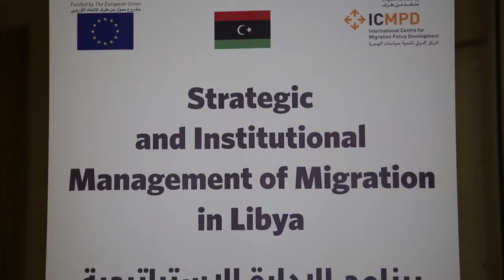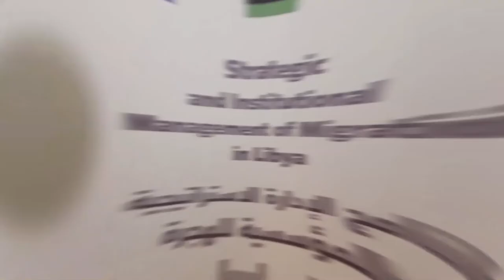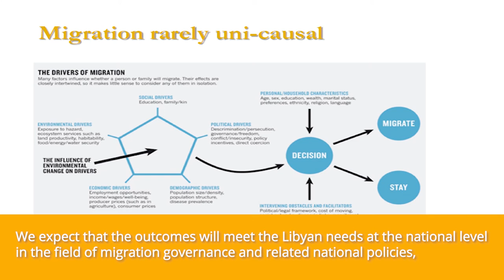ICMPD in Libya: Migration Governance Training Course with Libyan officials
In November 2020, within the framework of the “Strategic and Institutional Management of Migration in Libya” project, funded by the European Union, ICMPD launched a two-day Migration Governance Training Course for Libyan officials. Participants included civil servants at ministries involved in migration governance and staff of the Libyan House of Representatives. During the training, the participants discussed and shared their experiences on a wide range of theories, concepts, and institutional and legislative frameworks related to migration. The training, which was received with positive feedback, was conducted in partnership with the European University Institute’s (EUI) Migration Policy Centre (MPC), a leading research institute in the area of migration.